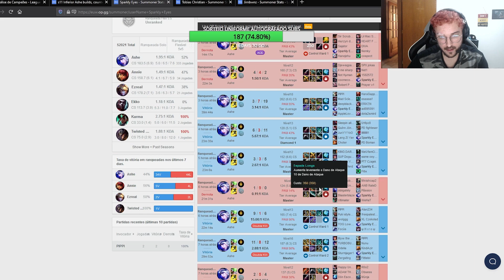TINHA QUE SER MINHA ASHE PARA CARREGAR ESSE JOGO!! INTZ LOL